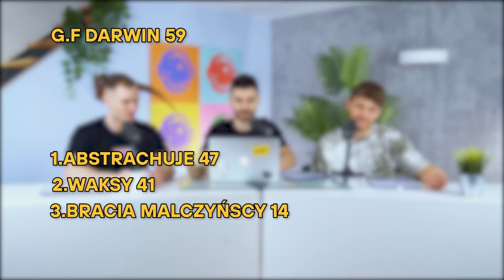NAJGORSZY KANAŁ KOMEDIOWY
Podjęliśmy się niełatwego zadania wyboru najlepszego i najgorszego kanału komediowego.
Pominęliśmy kogoś? Zgadzasz się z naszymi ocenami? Gdzie umiejscowiłbyś nas?
Dajta znać w komentach

0:00 Wstęp
0:49 Bracia Malczyńscy
2:25 AbstrachujeTV
5:40 Waksy
7:42 G.F. Darwin
9:23 Danny Ferreri
11:01 Naruciak
15:52 Beksy
18:40 wip bros
19:00 Podsumowanie